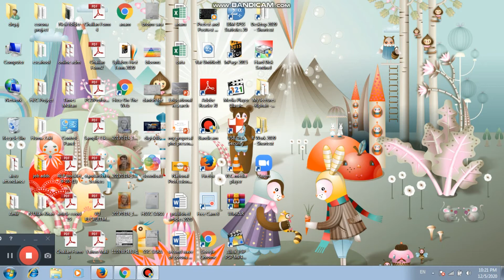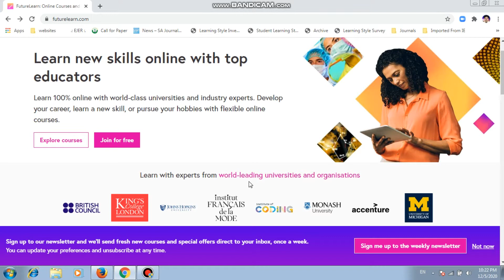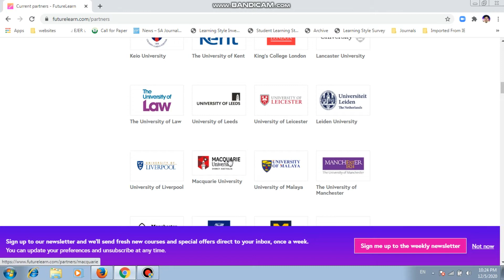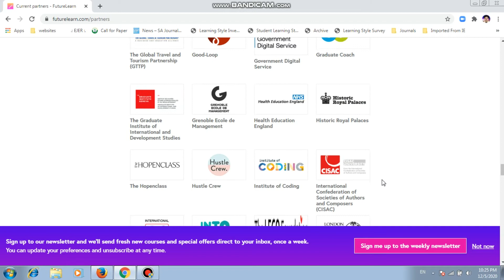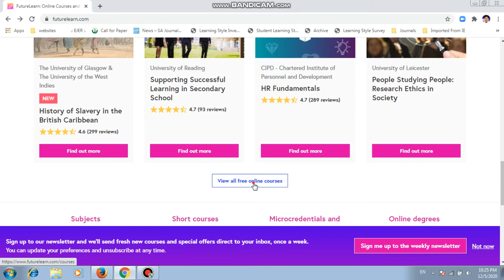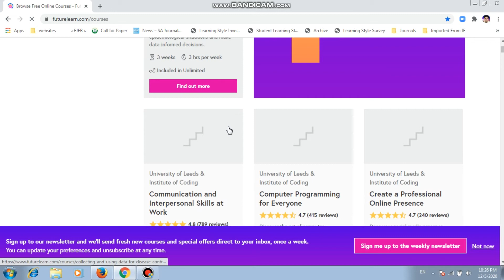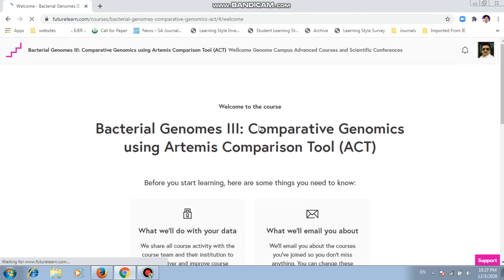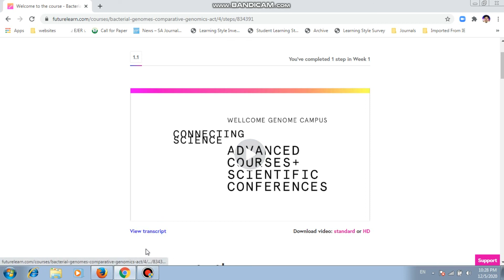Learn new skills online from top universities.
The aim of the Academy of Digital Literacy is to enhance students' digital skills which are need for their life, work, and higher education. At this platform, I will teach digital literacy skills to improve your work and to achieve better performance in your education from primary to a higher level. Besides this learning and earning in the digital world will also be identified through my lectures.
Regards
Dr. Qaisar Abbas
Ph.D. (Education)
Solicitation: Digital Literacy